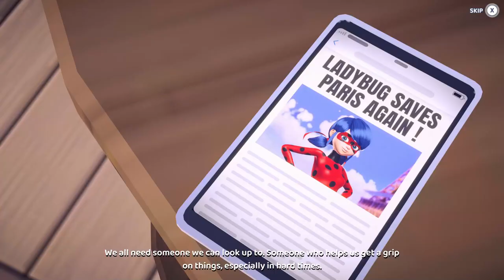Miraculous Rise Of The Sphinx 🐞🐱 (Sem Comentário )🐱🐞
Paris precisa de um herói! Mais uma vez, a cidade das luzes está em perigo — o mais ameaçador sentimonstro já criado está prestes a assumir o controle! Na pele dos super-heróis mundialmente famosos, Ladybug e Cat Noir, você terá que desvendar o plano diabólico do arqui-inimigo Hawk

TÍTULO: Miraculous: Rise of the Sphinx
GÊNERO: Aventura
DESENVOLVEDOR: Magic Pockets
DISTRIBUIDORA: GameMill Entertainment
DATA DE LANÇAMENTO: 25/out./2022

MÍNIMOS:
SO: Windows 7 64 Bit
Processador: 4 Cores 2.5+ GHz
Memória: 8 GB de RAM
Placa de vídeo: NVidia GTX 960 M
DirectX: Versão 12
Armazenamento: 4 GB de espaço disponível

RECOMENDADOS:
SO: Windows 10 64 Bit
Memória: 16 GB de RAM
Placa de vídeo: NVidia RTX 1060 M
DirectX: Versão 12